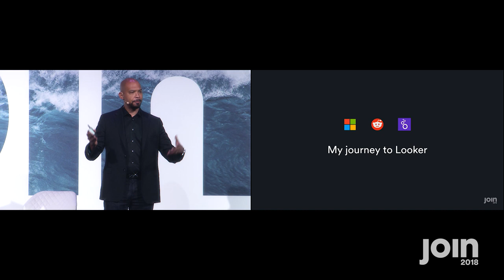JOIN 2018 - Keynote: Nick Caldwell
Nick Caldwell, Chief Product Officer at Looker, shares his journey to Looker, being a founding member of Power BI at Microsoft, and the value of data to businesses.